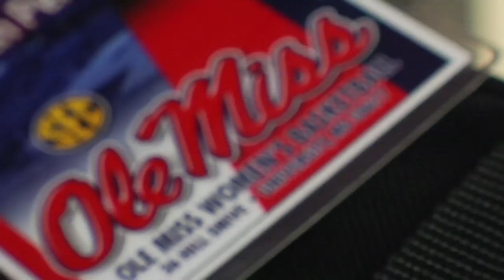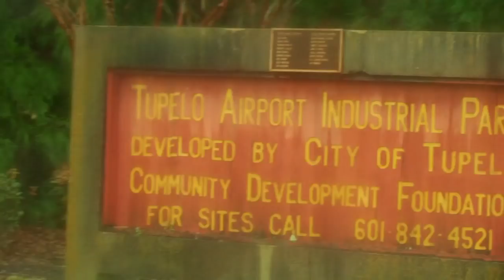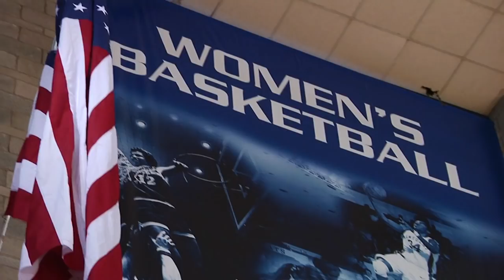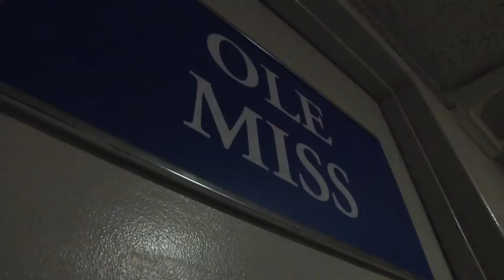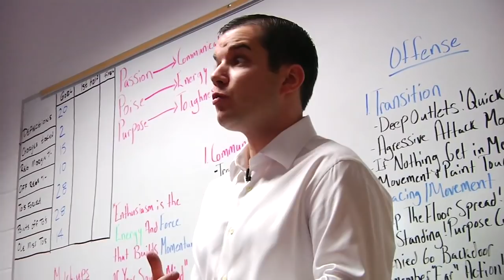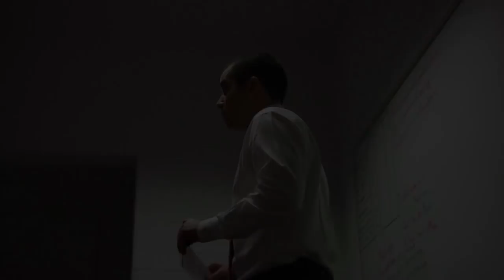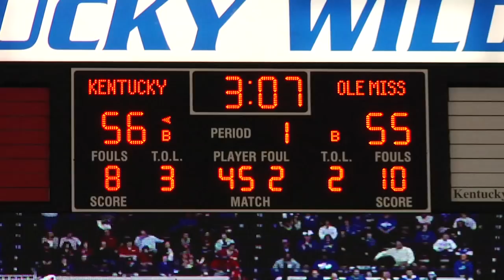THE SEASON: WBB - Episode 1 - at Kentucky (2015)